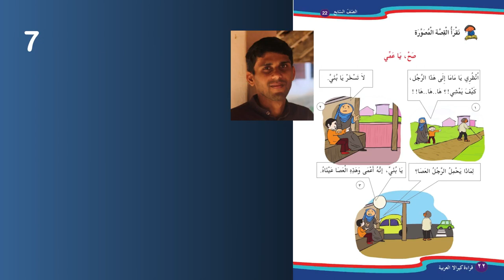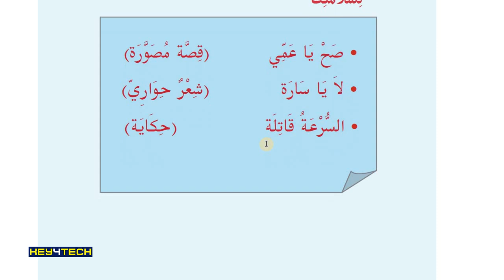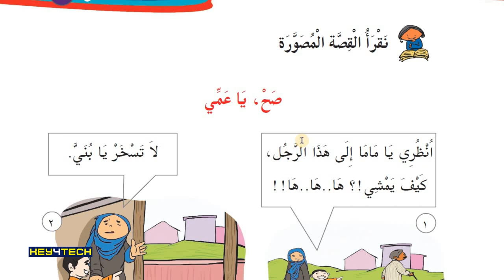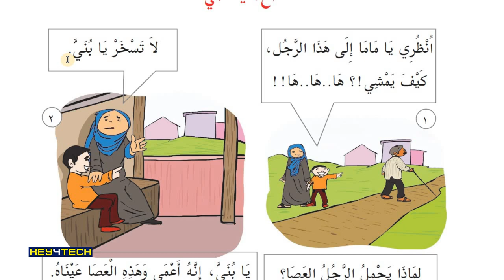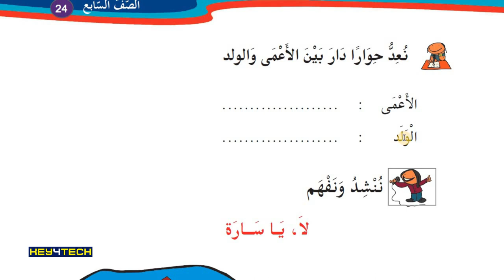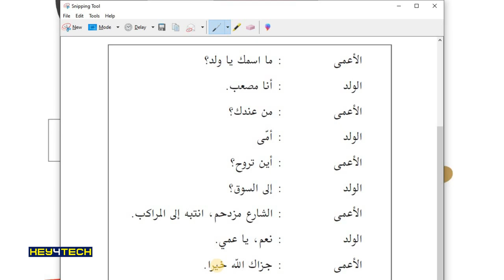7th Std Arabic Guide - Unit 2 | صح يا عمي എന്ന പാഠഭാഗം Page 22,23 | Arabic Online Class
Prapare By
Jaleel Master
Alathur